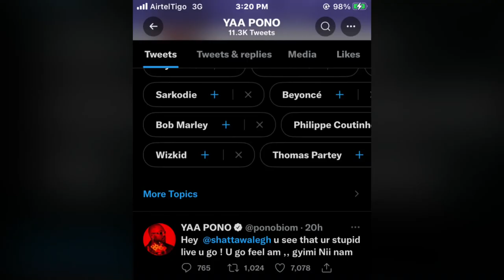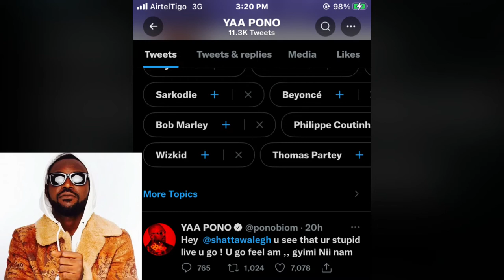BEEF ALERT_ Shatta Wale insulted Black Sherif, Sarkodie, Stone bwoy and Samini because of Yaa Pono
Yaa Pono called Shatta wale a fool